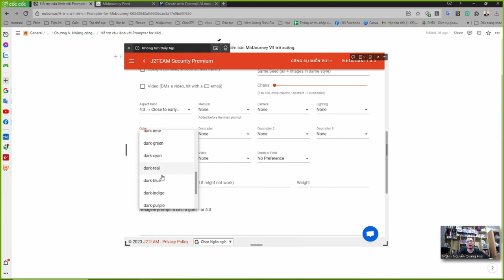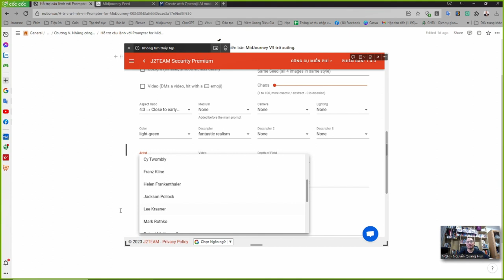Chương 5.2 Promter for midjourney - Nguyễn Quang Huy